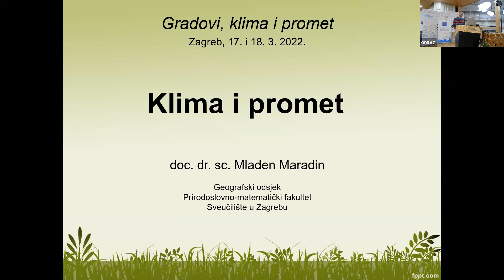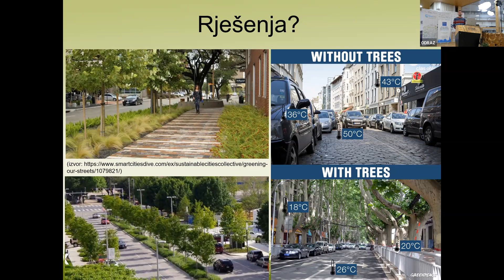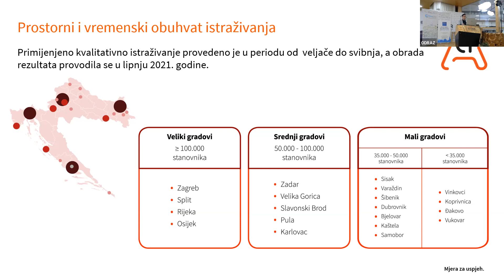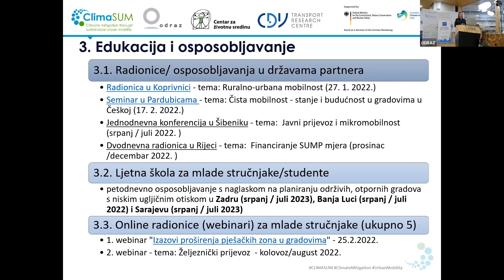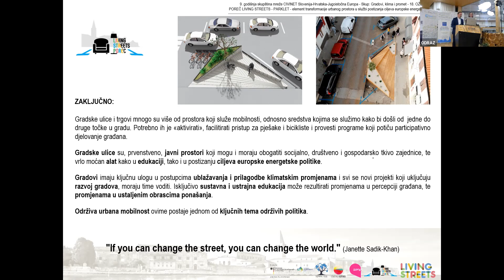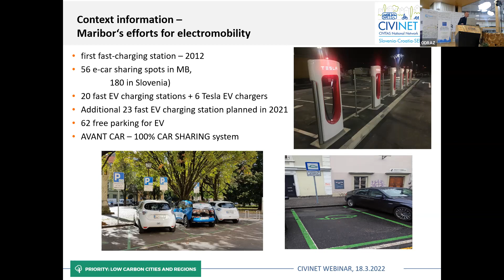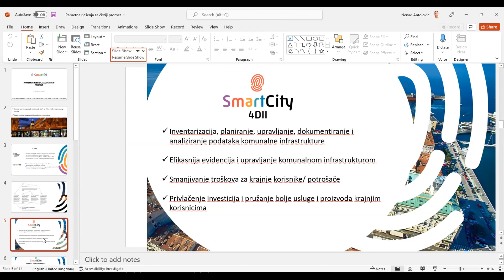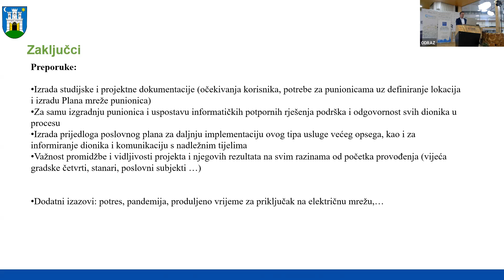Gradovi i klima - što se može učiniti za ublažavanje klimatskih promjena u gradovima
Dvodnevno hibridno događanje "Gradovi, klima i promet" (Zagrebački inovacijski centar, 17. - 18. ožujka 2022.)
Organizatori: ODRAZ i Grad Zagreb

UVODNA PREDAVANJA
- Klima i promet / Mladen Maradin, Geografski odsjek PMF-a, Sveučilište u Zagrebu
- Analiza spremnosti hrvatskih gradova na zelenu (energetsku) tranziciju / Iva Vrankić, Apsolon
- Predstavljanje projekta CLIMASUM, Magdalena Makar, ODRAZ

PRIMJERI DOBRE PRAKSE
- "Poreč Living Streets'' projekt uključivanja građana u kreiranje 'zelenih' javnih prostora / Gordana Lalić, Grad Poreč
- Pametna rješenja za čistiji promet / Nenad Antolović, Smart RI
- Čista vozila u javnom prijevozu grada Maribora, / Aleš Klinc, Grad Maribor
- EU projekt Urban E / Matija Vuger, Grad Zagreb

Skup je organiziran kao dio aktivnosti projekata CLIMASUM i CIVITAS Elevate.